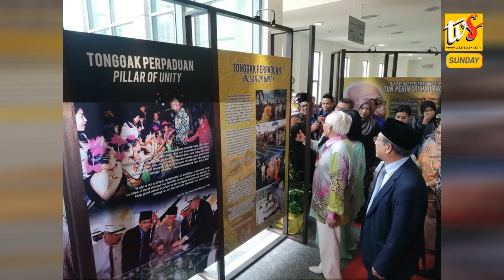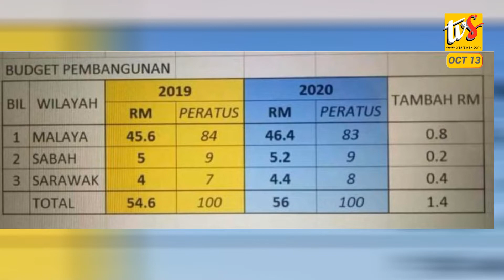Tyt Presents Donations To The Needy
2) MASING: BUDGET 2020 REVEALS PH’S TRUE COLOURS

3) SNOWDAN: GIVE SARAWAK ESPORTS EQUITABLE FUND DISTRIBUTION